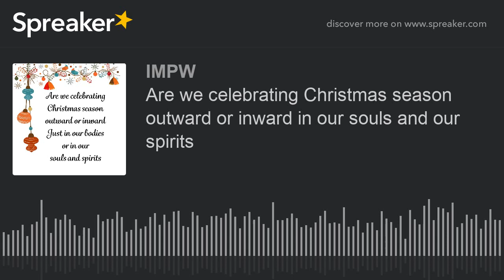Are we celebrating Christmas season outward or inward in our souls and our spirits